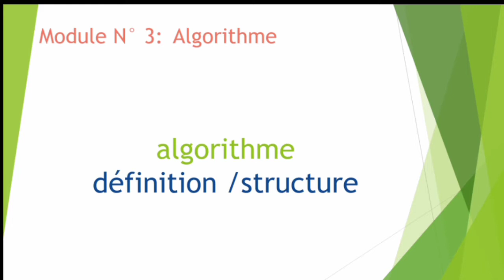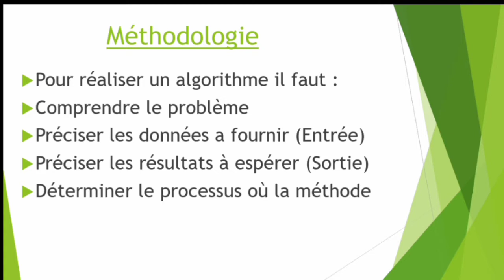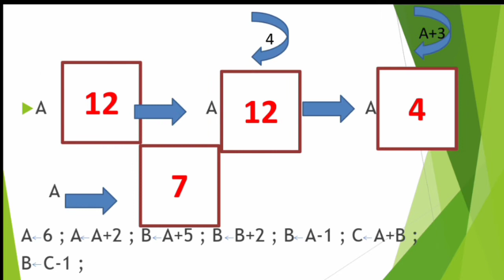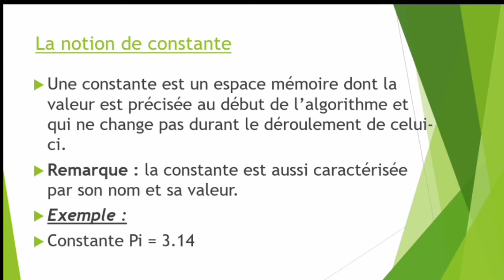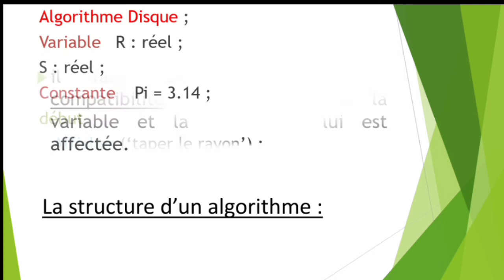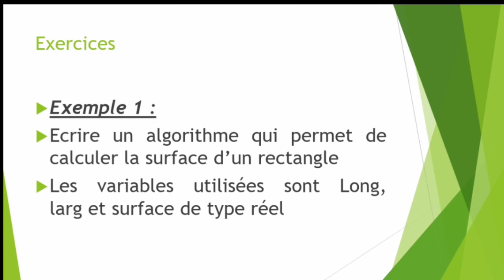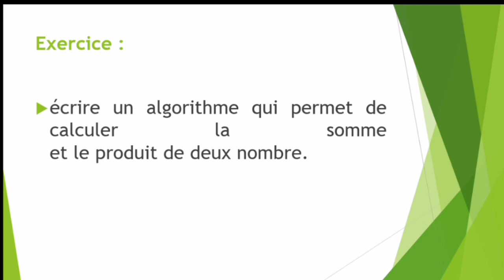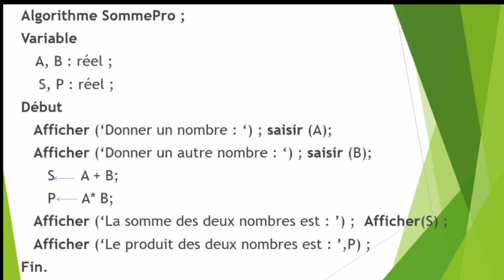Cours d'informatique algorithme structure définition et syntaxe variablesدرس المعلوميات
دروس المعلوميات تهم جذع مشترك علمي أدبي ودولي
ISTA
الدراسات الجامعية معلوميات
شرح مبسط